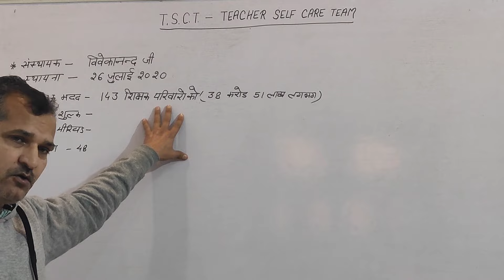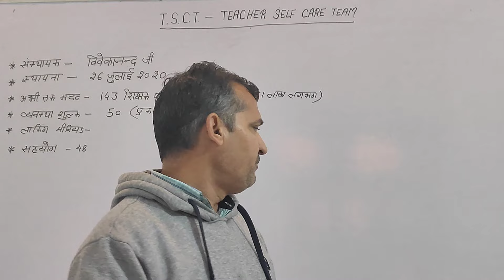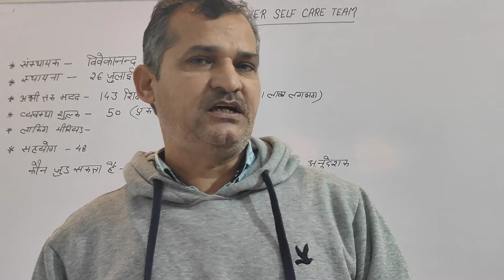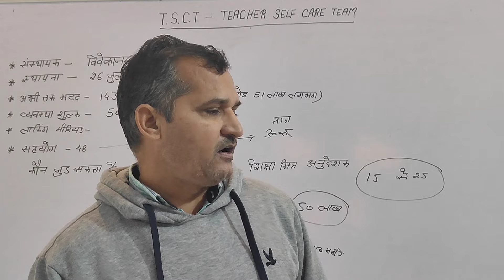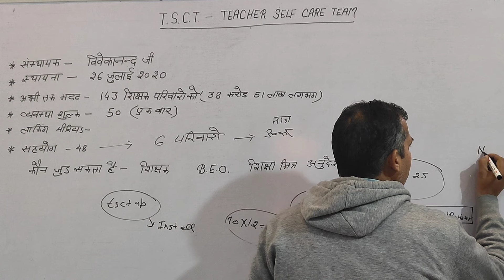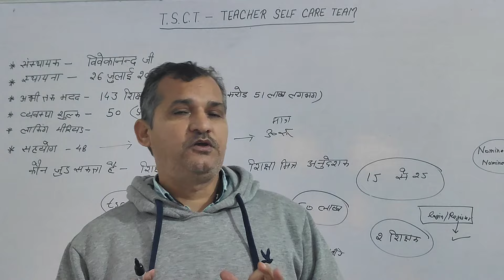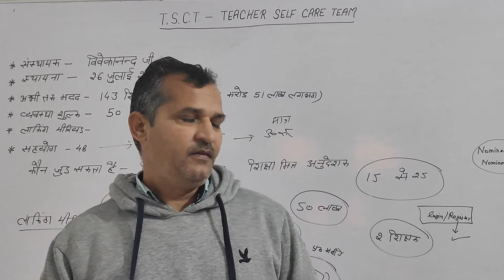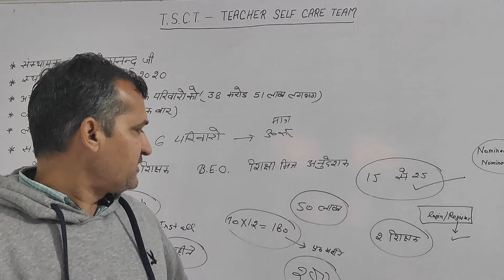TSCT की सम्पूर्ण जानकारी, कौन जुड़ सकता है और प्रत्येक शिक्षक को जुड़ना क्यों जरुरी है व कैसे जुड़े?